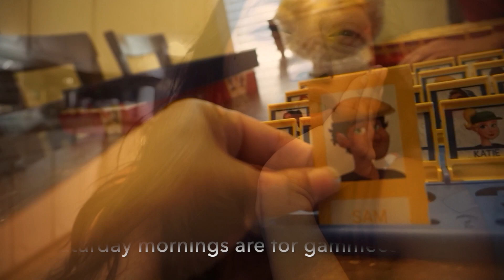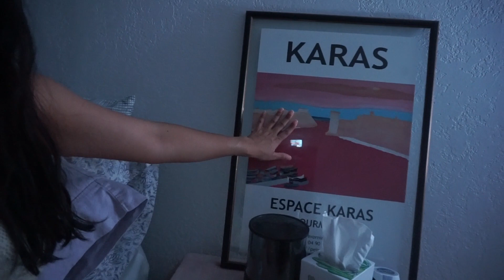Houston, We have a Problem | April 2021 Vlog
Did you miss me? Because I missed you!

After several failed attempts to film two weeks ago, I took it as a sign to devote my time to enjoying family and spending time with God on Holy Week.  It was the best decision, and a break once in a while, is sure to keep my creative juices flowing JUST RIGHT :)

I couldn't stay away TOO long though, so I'm back at it with another Spring vlog.  I've been in Del Rio now going on five months, and I'm starting to outgrow my living space, with the accumulation, or should I say reunion with my belongings, after my trip to Houston.

As they say, "mo money, mo problems", or in my case, "Mo clothes, mo problems!" LOL

I think it's time for a bedroom makeover?  What do you think?

-Love Leslie